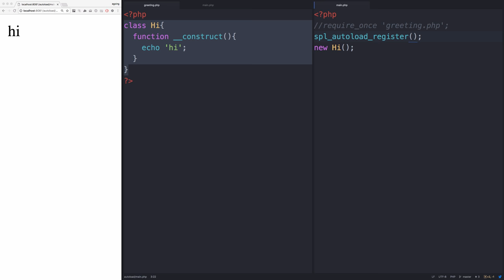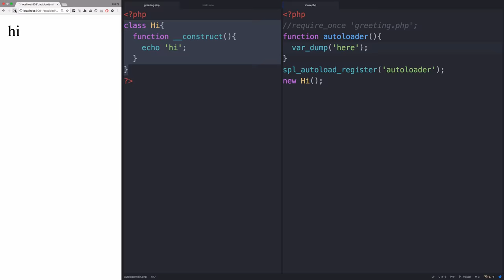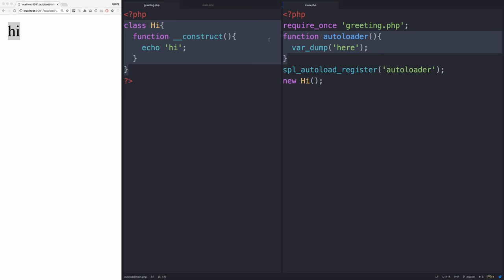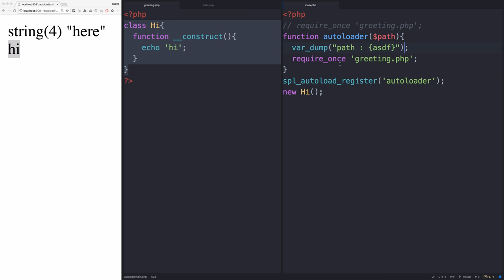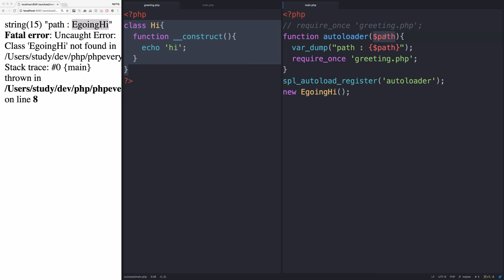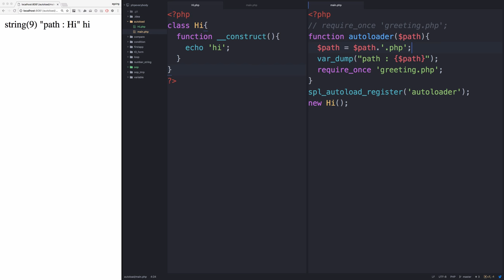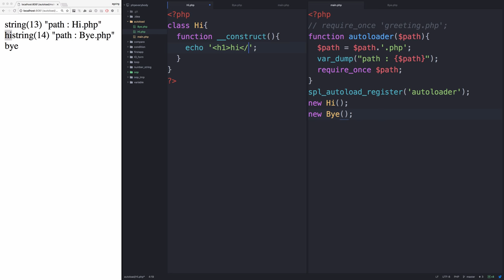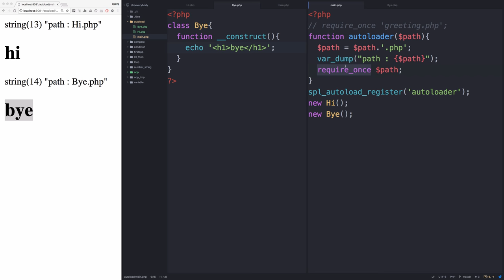PHP - 클래스로딩과 네임스페이스 2 (autoloading)